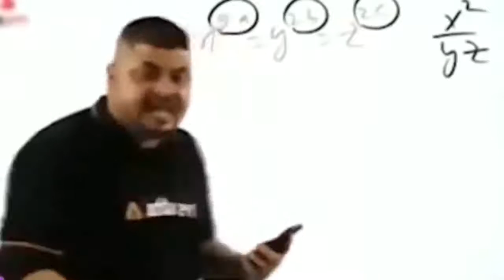Minecraft Bamboo Farm - 8500+ Per Hour - Easy Build 1.16/1.15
This Minecraft Automated Bamboo Farm Generates over 8500 Bamboo per hour. Easy to build and Harvests Automatically using a Flying Machine. Works on Minecraft 1.14/1.15/1.16

Hey guys I am Gagan Devadiga and you are watching my  channel
I upload videos of Gaming, Yakshagana, Nataka and many more

Hey folks! Watch me play

Today I am streaming amongus. Other popular games:
PUBG Mobile
Garena Free Fire
Among Us
Call of Duty Mobile
Fall Guys
Fortnite
Roblox
Minecraft